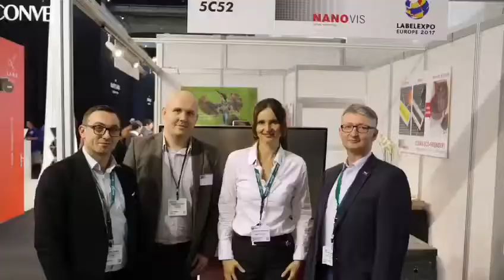Impressionen von der Labelexpo 2017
Die Labelexpo 2017 hat ihre Tore bereits wieder geschlossen. Hier noch ein paar Impressionen unserer "Mission" Labelexpo 2017.
Danke für ihren Besuch an unserem Stand!